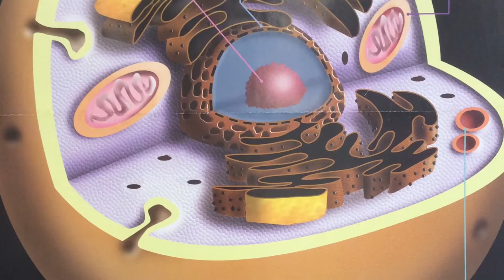IB ESS Promotion Video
Hey hey hey this is Annie yan!
This is my ESS promotion video!
Thanks to Mr. Lourens Botha!